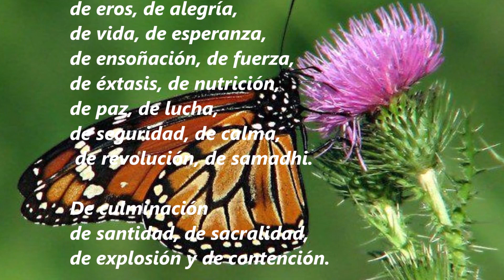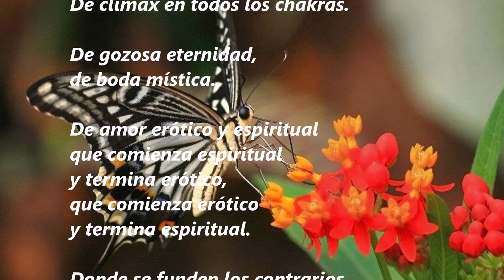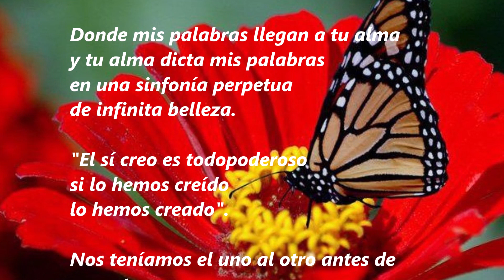974. DECLARACIÓN DE AMOR. (Audio).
Nos merecemos.

Vivimos la máxima expresión de sutileza,
de eros, de alegría,
de vida, de esperanza,
de ensoñación, de fuerza,
de éxtasis, de nutrición,
de paz, de lucha,
de seguridad, de calma,
 de revolución, de samadhi.

De culminación
de santidad, de sacralidad,
de explosión y de contención.

De Yin convertido en Yang,
de Yang convertido en Yin.

De transformación,
de atención,
de plenitud.

De clímax en todos los chakras.

De gozosa eternidad,
de boda mística.

De amor erótico y espiritual
que comienza espiritual
y termina erótico,
que comienza erótico
y termina espiritual.

Donde se funden los contrarios
y se abrazan las contradicciones.

Donde mis palabras llegan a tu alma
y tu alma dicta mis palabras
en una sinfonía perpetua
de infinita belleza.

"El sí creo es todopoderoso
si lo hemos creído
lo hemos creado".

Nos teníamos el uno al otro antes de
encontrarnos.

Nos alimentaremos mutuamente.

Abrirás tu boca y te alimentaré.

Abriré mi boca y me alimentarás.

Nadie ha enamorado a nadie.

Sólo nos reconocimos.

Así es así, será,

Gratitud.